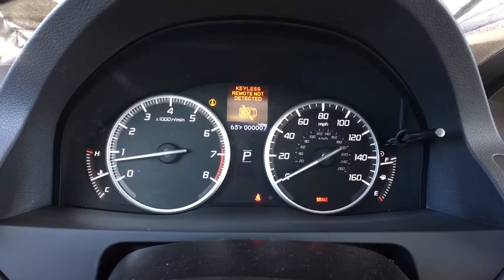2018 Acura RDX Denver, Aurora, Centennial, Parker, Highlands Ranch, CO 17994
2018 Acura RDX
2018 Acura RDX w/Technology Pkg - Stock#: 17994 - VIN#: 5J8TB4H52JL017818